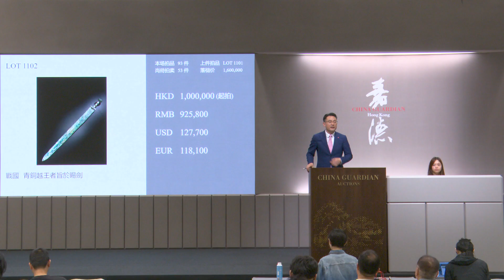【嘉德香港•春拍回顧】「古典家具及工藝品」金石版塊別具市場潛力，表現亮眼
⭐「琳瑯一亞洲重要私人珍藏金石藝術」專場總成交額1,739萬港幣、成交率高達86%
⭐ 青銅越王者旨於睗劍，經多方爭奪，最終經39口競價，以468萬港元成交
⭐ 明早期漢白玉「福山石」以240萬港元成交
⭐ 青銅越王戈競價激烈，上拍後便炒熱現場氣氛，經25口叫價，以192萬港元成交
⭐海外藏家所藏古璽表現不俗，橋本關雪舊藏銅鎏金關內侯龜鈕官印以33.6萬港元成交
2024秋拍徵集火熟進行中，我們將為您的收藏提供專業的估值及上拍分析，誠邀您與我們一起攜手創造新的佳績🤝